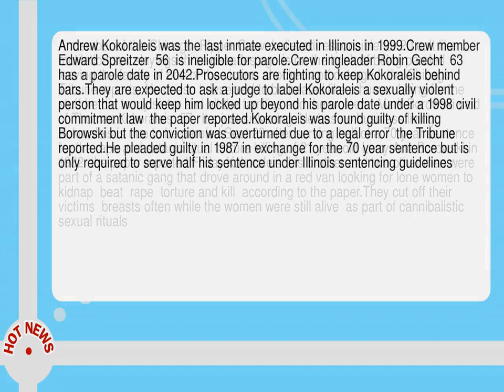Member Of Cannibalistic Chicago Ripper Crew To Be Released In September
-- A member of the Chicago  Ripper Crew  believed responsible for 20 cult like mutilation sex slayings three decades ago is on the brink of being paroled  leaving the family of one of the victims shocked and outraged  the Chicago Tribune reports.  He doesn t deserved to be treated like a human being for the stuff he did to my sister and all the families and the women   Mark Borowski said of Thomas Kokoraleis  57.   It s just sickening.  He has no business living.  Kokoraleis is due to be paroled Sept 29 after serving half of a 70 year sentence for the rape and satanic ritual torture killing of 21 year old Lorry Ann Borowski in 1982  the paper reported Friday. Kokoraleis  his brother and two other men were part of a satanic gang that drove around in a red van looking for lone women to kidnap  beat  rape  torture and kill  according to the paper. They cut off their victims  breasts often while the women were still alive  as part of cannibalistic  sexual rituals. Andrew Kokoraleis was the last inmate executed in Illinois in 1999. Crew member Edward Spreitzer  56  is ineligible for parole. Crew ringleader Robin Gecht  63  has a parole date in 2042. Prosecutors are fighting to keep Kokoraleis behind bars. They are expected to ask a judge to label Kokoraleis a sexually violent person that would keep him locked up beyond his parole date under a 1998 civil commitment law  the paper reported. Kokoraleis was found guilty of killing Borowski but the conviction was overturned due to a legal error  the Tribune reported. He pleaded guilty in 1987 in exchange for the 70 year sentence but is only required to serve half his sentence under Illinois sentencing guidelines. Kokoraleis was also accused of killing Linda Sutton  a 26 year old mother of a 9 year old boy and a 1 year old girl  but the charges were dropped as part of the plea deal. Sutton was killed in 1981 a year before Borowski.  Her mutilated body was found in a field in suburban Chicago.  We were cheated out of a life with our mother   her son  Antone Sutton  told the Tribune--